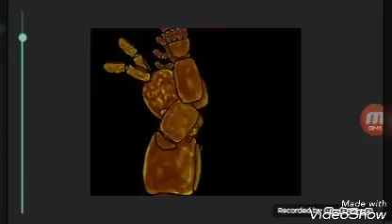Afton family preview